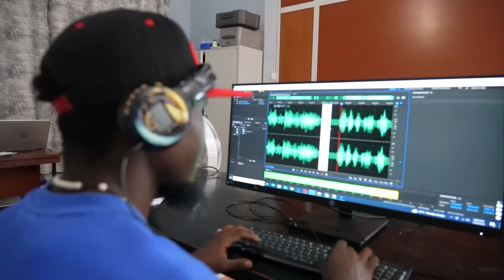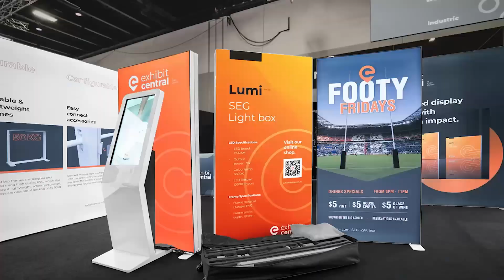ABDUL SOPU : MBABE WA YANGA AONGEZA MKATABA AZAM FC | FEI TOTO AMPIGIA SALUTI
Nyota wa Azam FC Abdul Suleiman Sopu ameongeza mkataba wa kusalia klabuni hapo hadi mwaka 2026.

Unamkumbuka kwa lipi huyu Mwamba?